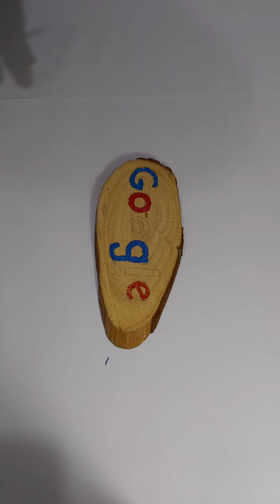drawing google chrome on the wood 😊😊